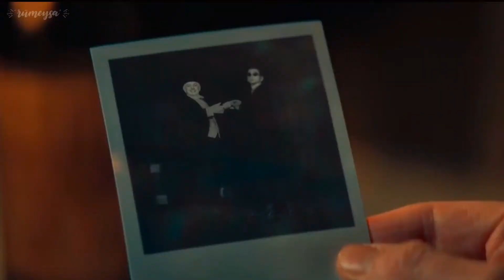𝐂𝐫𝐨𝐰𝐥𝐞𝐲 & 𝐀𝐳𝐢𝐫𝐚𝐩𝐡𝐚𝐥𝐞 : 𝐜𝐡𝐢𝐥𝐝𝐫𝐞𝐧 𝐨𝐟 𝐭𝐡𝐞 𝐬𝐤𝐲 💚✨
A trace of me in the depths of the internet for the Crowley and Aziraphale.